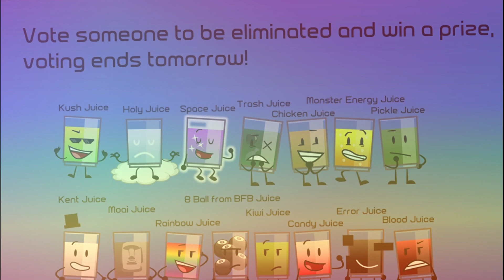Juice Jumble Season 2 - Episode 1